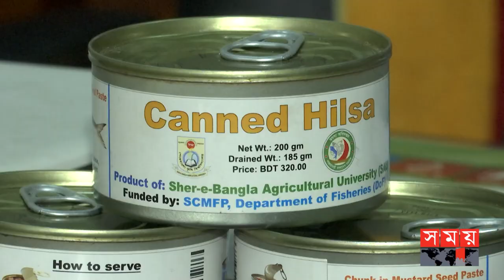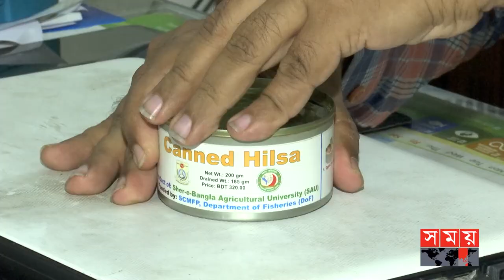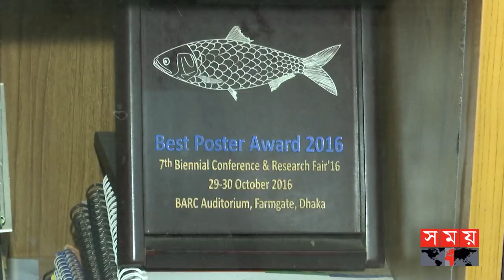রূপালি ইলিশ নতুন চেহারায়! | Canned Hilsa Fish | Somoy National